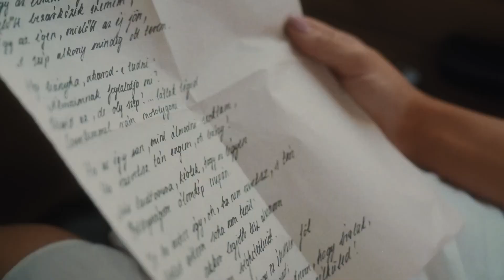Petőfi vers ihlette dalhoz forgattak videoklipet Kiskőrösön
Városunkban, valamint a Vadkerti tónál forgatta legújabb klipjét Dankó Tünde és Szirtes Dávid, mely Petőfi Sándor „Álmaimban gyakran” című verse alapján íródott. A két előadó rendhagyó duettje, a Végső gondolat már megtekinthető a legnépszerűbb videó megosztó portálon.